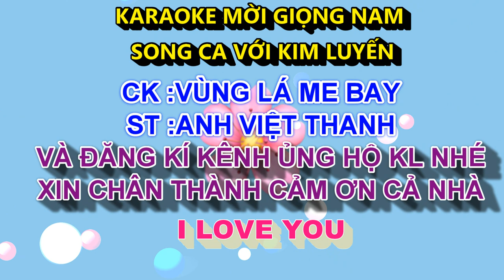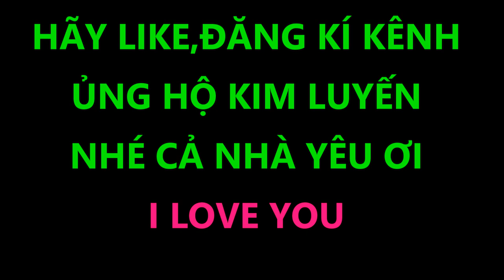VÙNG LÁ ME BAY KIM LUYẾN KARAOKE THIẾU GIỌNG NAM SONG CA VỚI KIM LUYEN